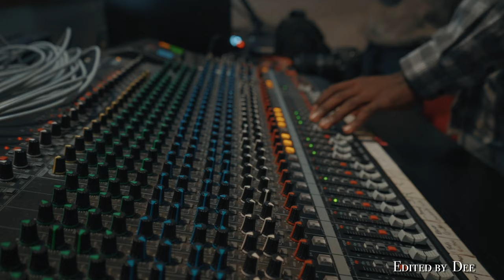Arnold & Jeanette Church/Reception Video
LOVE is a beautiful thing.
11/13/2021

Filmed by Chadrac and Godwin
Edited by It's Dieudonne Nb under Its Dee Shots